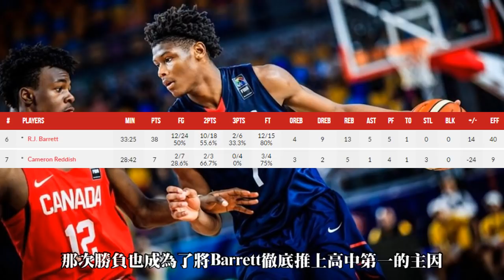PG 2.0？全不能前鋒？｜【2019 NBA選秀】杜克三王觀察－Cameron Reddish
嘿是的大家好
本人終於從日本爽玩回來惹
(順便偷渡5公斤肥肉回來QQ)
阿這片之後要出啥暫時沒計畫
反正做了就知道哈哈

至於在日本都做了些啥
恩
只能說藏王真的很棒
雖然松島景色也很好
不過住在熱帶的鄉巴佬還是比較喜歡看雪XDDDD